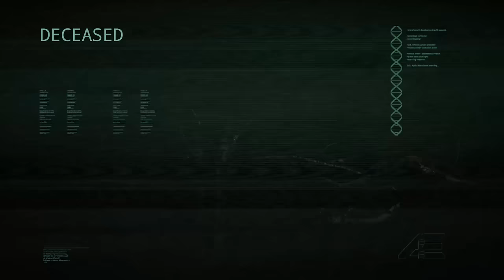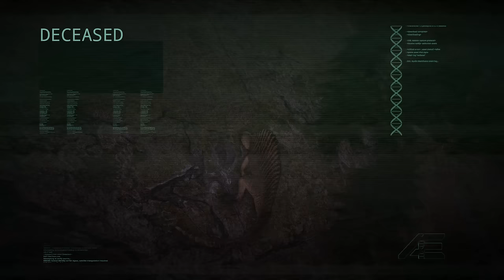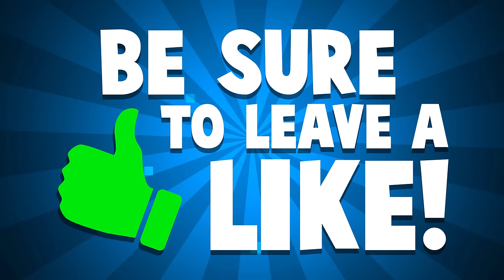The Isle - THE LONGNECKS ARE HERE! - Camara Updates & Massive T-Rex Battle! - The Isle Gameplay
The Isle Gameplay - The Long-necks are here! Camara Update, Massive T-rex Battle, Dryo Burrows & More! - Welcome back to The Isle! Today in The Isle, we're checking out the latest patch/update which included overhauls to the Camara, Dryo burrows, and more! Let's play The Isle!

About The Isle:
The Isle is a realistic, gritty, open-world survival horror game. There is only one goal in mind: Survive. The islands and its inhabitants will radically change, ever-evolving as players themselves learn how to grow, flourish, and thrive. There are no waypoints, tutorials, or ulterior precepts in mind to alter play styles or purpose. In the end, the only person you can trust is yourself.

The Isle features a narrative told strictly through the environment, achievable only through immense cooperation among players. Hidden locations and artifacts are dynamically created within the open world that reveal the answers to all the questions that would arise. How are you stranded? Why can’t you just leave? How did the dinosaurs get here? What is the distant call that pierces the night? It will take the entire community to unravel the purpose to their being on the Isle and each discovery will directly affect the future of the game.

One key focus of the Isle is the unique element of playing as dinosaurs and other creatures found on the islands. All will have a general familiar play-style, while each retain their own uniqueness of capability. Players can select a variety of creatures and grow from juvenile to adulthood. As your dinosaur grows, you can select different palette options and skins, growing your abilities to hunt, create your pack, and eventually mutate into a much powerful version of your dinosaur and claim the right as the Apex.